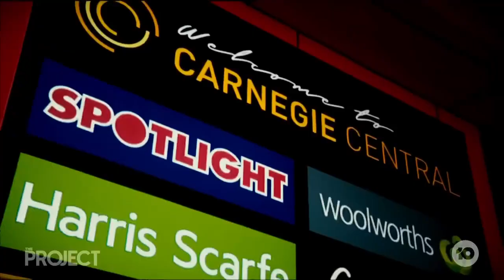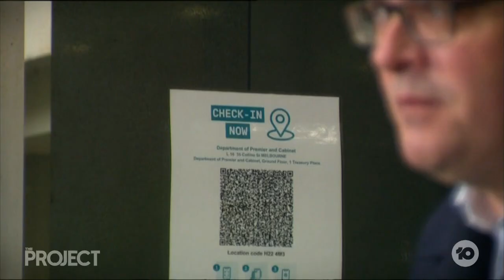Victoria's Lockdown Set To Be Extended | The Project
The one million new Pfizer doses that arrived in the country today can’t come soon enough, with confirmation Victoria’s lockdown will be extended.  And just this afternoon, a fifth person in the Sydney outbreak has sadly died while  South Australia is on the brink of lockdown